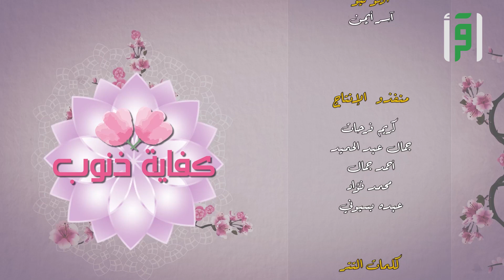كفاية طمع || كفاية ذنوب مع د. رشا نبيل